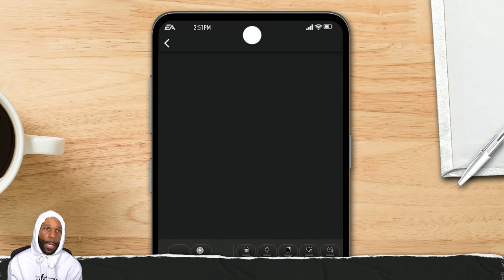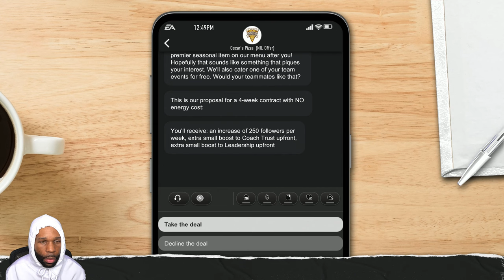GAME ON THE LINE in the RED ZONE… Then THIS Happened on College Football 25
ROAD TO GLORY gameplay in College Football 25 comes down to the RED ZONE with the GAME ON THE LINE, and then THIS shocking moment changes everything!

Chapters:
0:00 - Coming Up
0:23 - Intro
1:49 - Georgia Bulldogs vs. Missouri Tigers
19:55 - LSU Tigers vs. Georgia Bulldogs